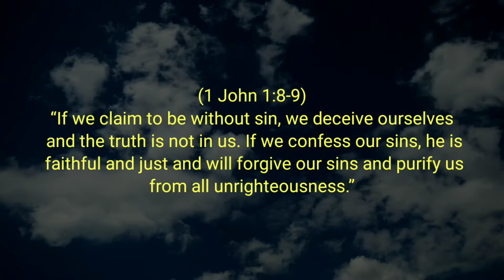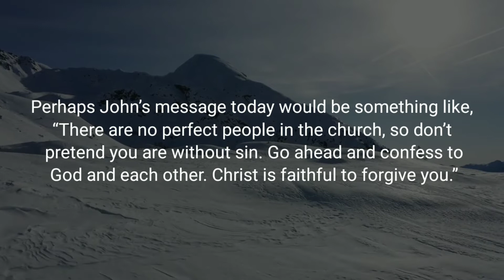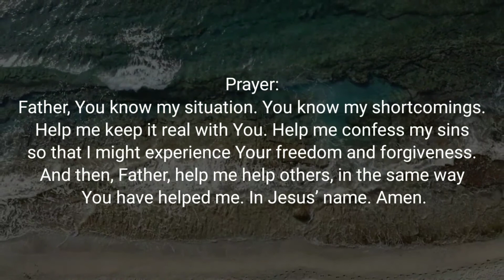BE REAL – Daily Devotional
Daily Bread Devotional:
Devotional Topic: Be Real

Verse of the Day: I John 1:8-9

Devotional Message:
“If we claim to be without sin, we deceive ourselves and the truth is not in us. If we confess our sins, he is faithful and just and will forgive our sins and purify us from all unrighteousness.”

Why would John write, “If we claim we have no sin”? Who would ever claim that? Who in their right mind would think that they do not sin? The truth is that those of us in the church are close to doing that very thing. We come to a point where we feel we need to live a certain way in order to be a follower of Christ. Now while there is virtue in trying to live a righteous life, we will never be sinless. So there becomes a temptation to try and hide any “sins” that we may have. There seems to be fear of humiliation or a shame that comes with “falling from Grace.” This makes it hard for Christians to be honest and open with each other. Perhaps John’s message today would be something like, “There are no perfect people in the church, so don’t pretend you are without sin. Go ahead and confess to God and each other. Christ is faithful to forgive you.” In order to be real, we need to come to God and confess our sins, admit our needs and get the help we need. It is in sharing our struggles and helping each other that we experience true Christianity. Then we help others in the way we were helped. This is what people are looking for. They will think, “Finally, someone who is real! Someone who knows what I am going through and can help me.” The sooner the community knows that there are no perfect people allowed at church, the sooner they will feel comfortable enough to come. Then they can experience the same grace, love and forgiveness that we feel.

Prayer:
Father, You know my situation. You know my shortcomings. Help me keep it real with You. Help me confess my sins so that I might experience Your freedom and forgiveness. And then, Father, help me help others, in the same way You have helped me. In Jesus’ name. Amen.

LET'S BE FRIENDS:
ENCOURAGING WORDS: